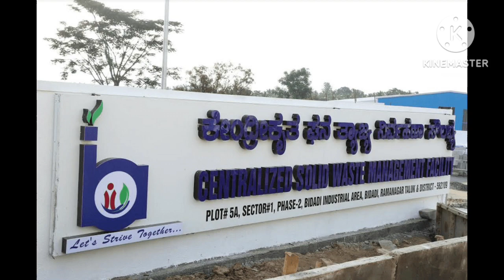Britannia industries Ltd.Bangalore job vacancy.salary 15000-20000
Address
plot # 23 bidadi Abbankuppe
Ramnagar - District
pin - 562109
Bangalore - Karnataka

Britannia industries Ltd
Bangalore job vacancy
job vacancy
Bangalore company job